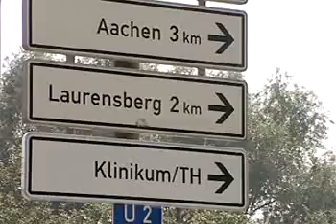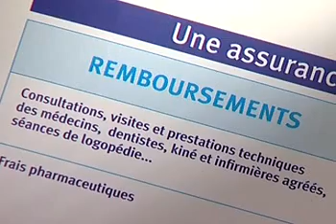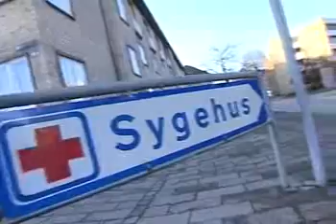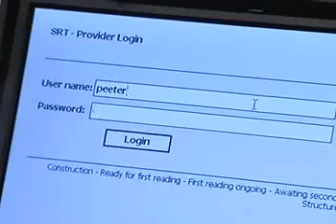Healthcare without barriers